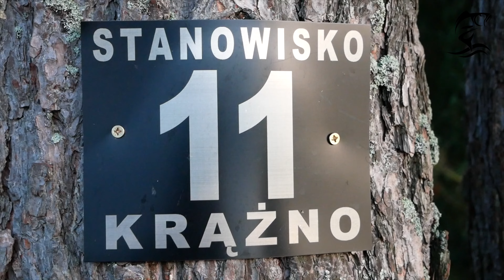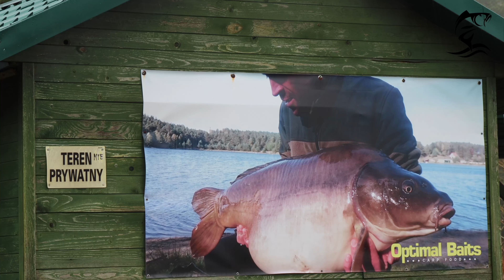🔷🔹 Łowisko KRĄŻNO 🔹🔷 – poznaj wodę, na której odbędą się pierwsze eliminacje Karpiowego Pucharu 2024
Mateusz Leyk i Łukasz Oleksiak odwiedzili łowisko, na którym w dniach 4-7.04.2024 r. odbędą się pierwsze eliminacje II edycji Karpiowego Pucharu.
73% miejsc na ten termin jest już zajęta.

➡️ Łowisko Krążno w skrócie:
✅ powierzchnia - ok. 16 ha
✅ max. głębokość - 18 m, w tym podwodna wyspa
✅ liczba stanowisk - 15
✅ rekord łowiska - karp Delfin (ponad 30 kg)

Trwają zapisy do drugiej edycji Karpiowego Pucharu, czyli jednego z największych cykli zawodów karpiowych w Polsce. W tym roku na zawodników czeka aż 14 eliminacji i Wielki Finał na nowej wodzie ­– Jeziorze Kierskim.

➡️ PULA NAGRÓD
Łączna pula nagród to 470 000 zł.
✅ 250 000 zł – pula nagród w gotówce
✅ 220 000 zł – pula nagród rzeczowych

➡️ Trzy pierwsze drużyny w każdych eliminacjach otrzymają nagrody marki SONIK Sports Polska
➡️ Wszystkie drużyny otrzymają pakiety startowe ufundowane przez Karpiowa Chata - sklep wędkarski
➡️ Przewidziane są również nagrody za największą rybę każdych eliminacji